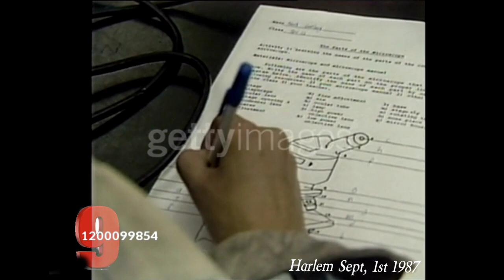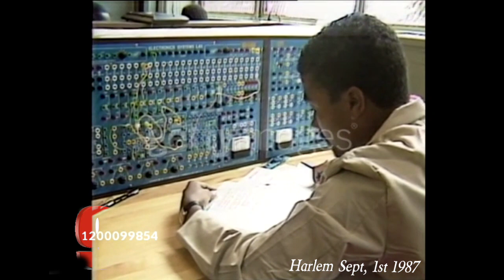Harlem 1987 (Sept 1st)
9 Life T.V
A Look Inside The Infamous 80's & 90's